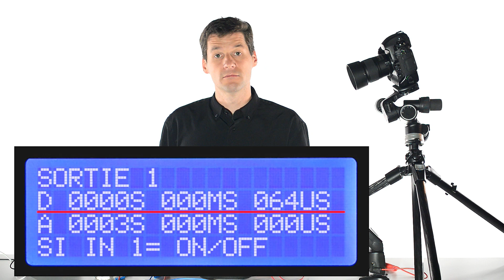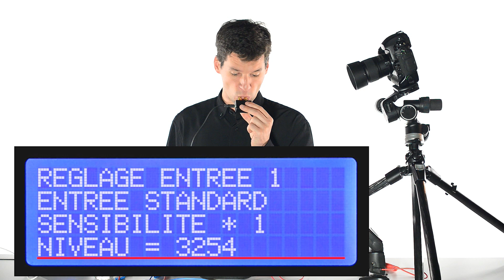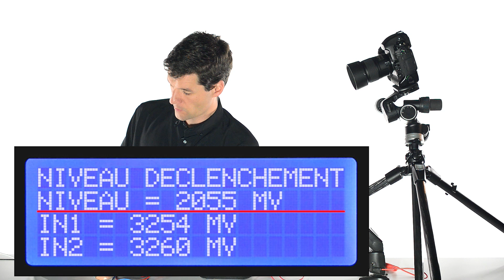High Speed Photography: Capteur de Contact : explosion d'un ballon d'eau par contact de l'eau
Fullpassion vous présente un tutoriel pour le Multi Pilot Pro Boitier électronique en High Speed Photography.